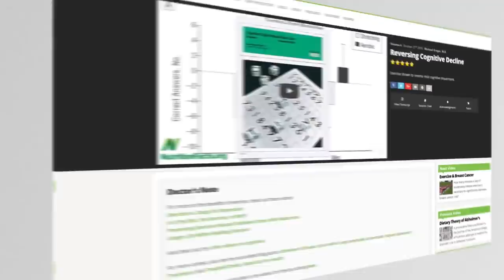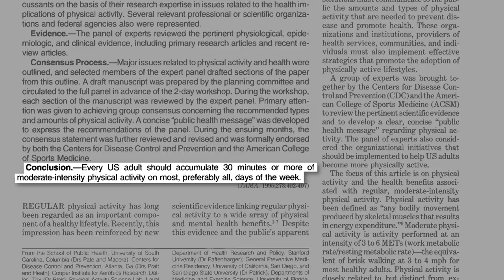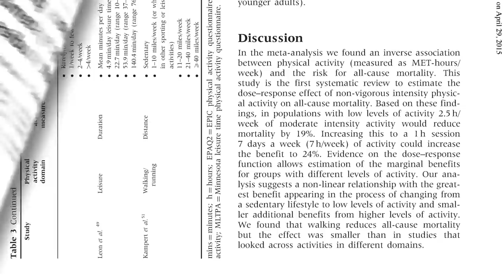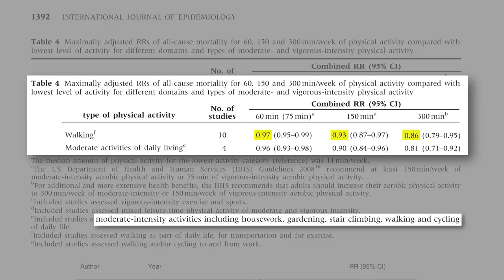Flashback Friday: How Much Should You Exercise?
Physical fitness authorities seem to have fallen into the same trap as the nutrition authorities, recommending what they think may be achievable, rather than simply informing us what the science says and letting us make up our own mind.

If you like our just-give-it-to-me-straight attitude, please consider making a tax-deductible donation to support our work on our donation I’m happy to report we’re designated a Platinum charity by Guidestar for our dedication to transparency and accountability.

Most of the content in my book How Not to Die came from my video research, but this particular video actually sprung from the book. I wanted to include exercise into my Daily Dozen list, but needed to do this research to see what was the best “serving size.”

I wish someone would start some kind of FitnessFacts.org website to review the exercise literature. I’ve got my brain full with the nutrition stuff—though there’s so much good information I don’t have time to review that there could be ten more sites just covering nutritional science!

Have a question about this video? and someone on the NutritionFacts.org team will try to answer it.

Want to get a list of links to all the scientific sources used in this video? You’ll also find a transcript and acknowledgements for the video, my blog and speaking tour schedule, and an easy way to search (by translated language even) through our videos spanning more than 2,000 health topics.